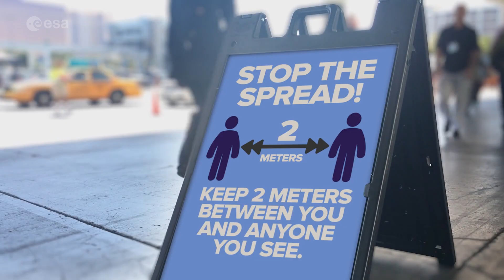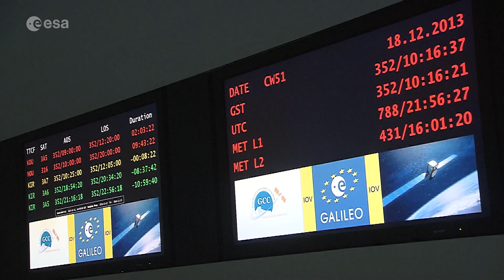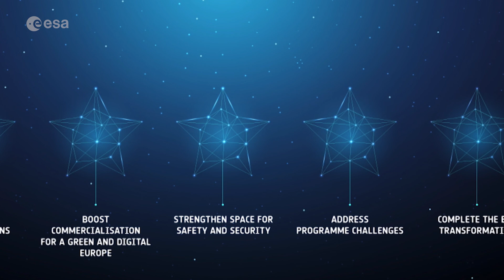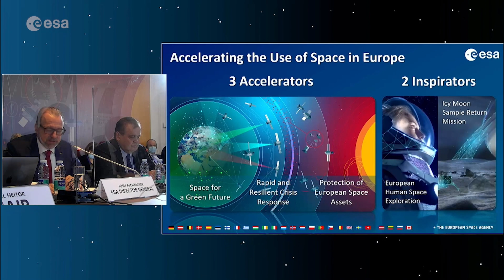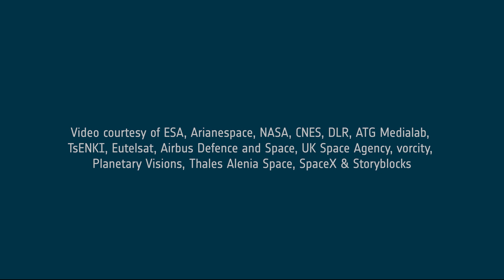European Space Agency (ESA) Highlights 2021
We've said goodbye to 2021, a year in which ESA once more succeeded in continuing operations in a challenging global situation, and creating some important milestones in the field of European spaceflight.

As always, ESA has been at the forefront of science, with several science missions en route to their destinations or being prepared for flight, such as BepiColombo, Solar Orbiter, JUICE, and ExoMars, and not least rounding off the year with the impending launch of the James Webb Space Telescope. Europe’s Copernicus program continues to be the largest Earth observation system in the world, and ESA is even preparing more Earth observation missions. In 2021, ESA astronaut Thomas Pesquet carried out his Alpha mission to the Space Station, and Matthias Maurer began his Cosmic Kiss mission, continuing into 2022.

As we said farewell to Prof. Jan Wörner, a new Director General took the helm of ESA and we welcomed Dr. Josef Aschbacher with his ambition to accelerate the use of space in Europe. Meanwhile, the latest Vega rocket flight paved the way for the transition to Vega-C, and the new Ariane 6 launchpad was inaugurated.

Credit: ESA